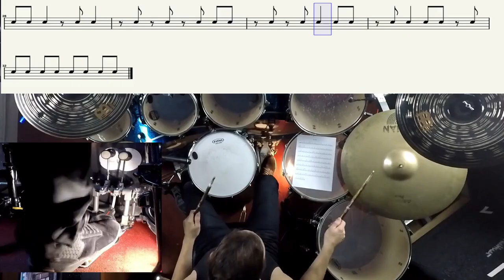BELPHEGOR - Goatreich Fleshcult - Drum playthrough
Recorded it back around 2004 on the Goatreich - Fleshcult  album.
After several nerv diseases relating my feet, loosing control over right arm, infected areas in brain,  relearning lot of motions, I re-recorded the  track from this album 16 years later...
Played as one take over original track from recording. no make up...